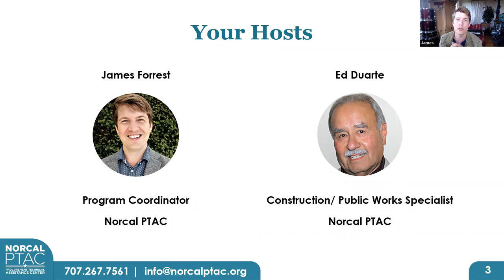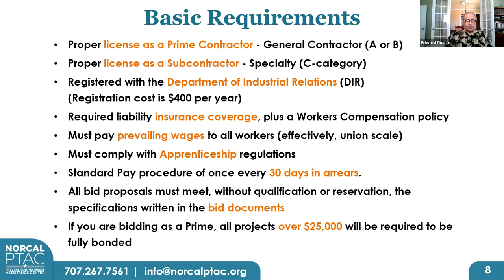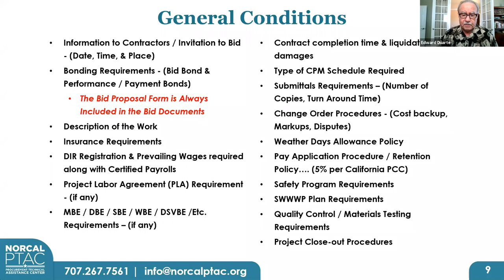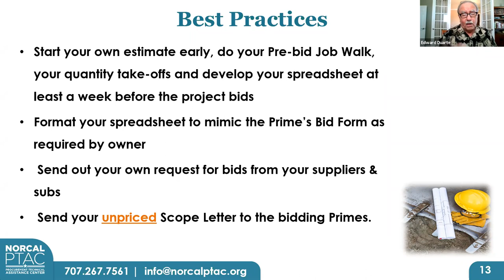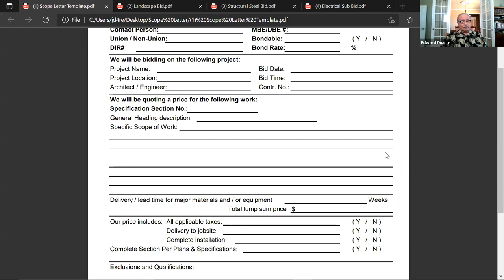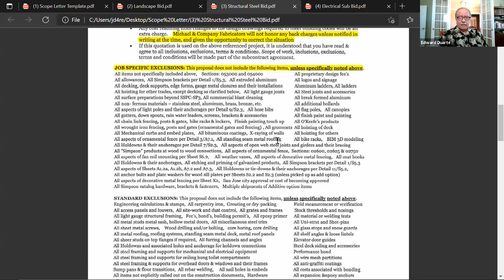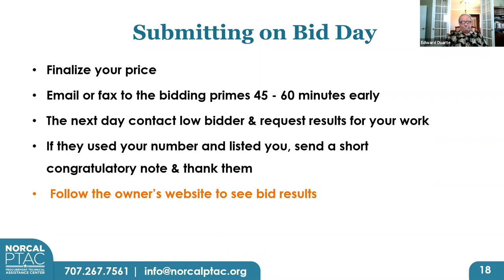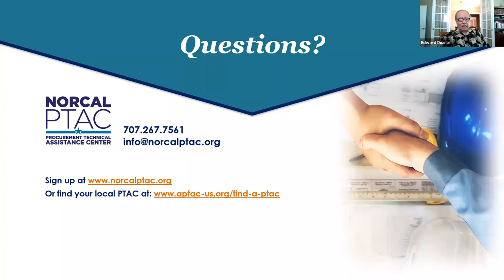Construction Contracting - How to Write a Scope Letter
This webinar was recorded on June 15, 2021. Some information from the webinar may have been changed or updated from the time of recording. Please keep this in mind when viewing!

Please check out our Upcoming Events to find the next webinar we will host covering this topic!